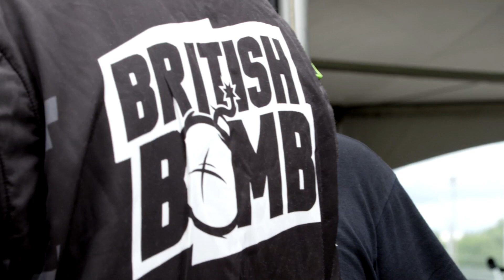GP3R 2015 – FIA World Rallycross - Canada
The Grand Prix du Trois-Riveries was spread out over 2 weekends this year. Twice the racing, twice the festivities!

Petter Solberg and Liam Doran were in town for the FIA World Rallycross, and snowmobile "Slednecks" legend, Brett Turcotte tossed the sled aside and competed in the inaugural Side by Side cross (SXSX).

All this was sandwiched between loaves of Freestyle motocross, Music and Monster Girls.